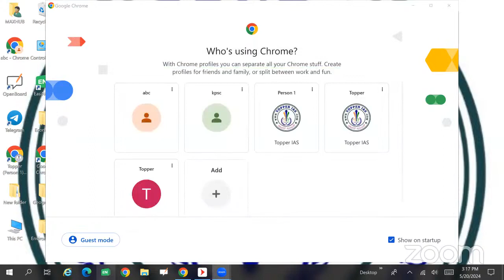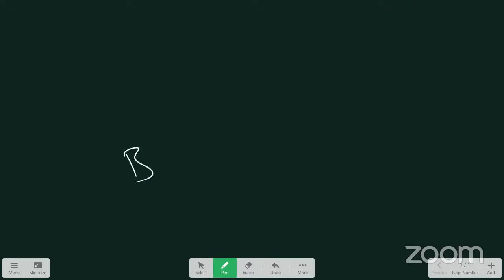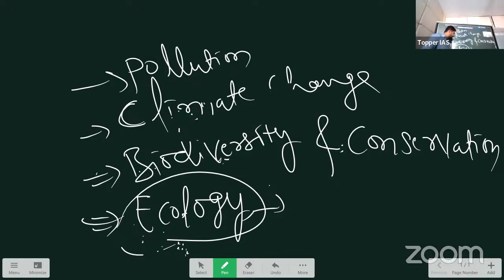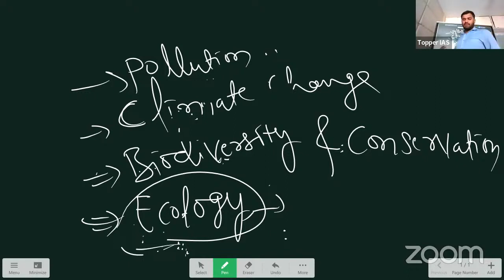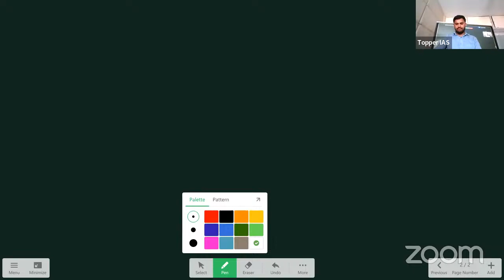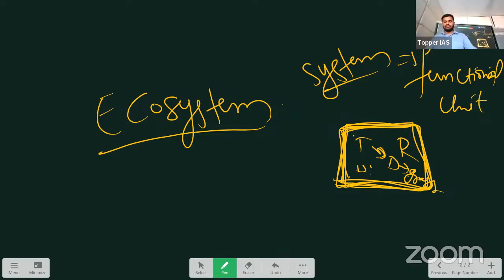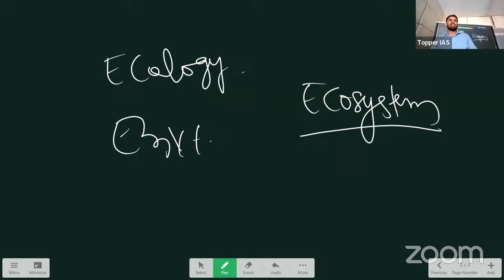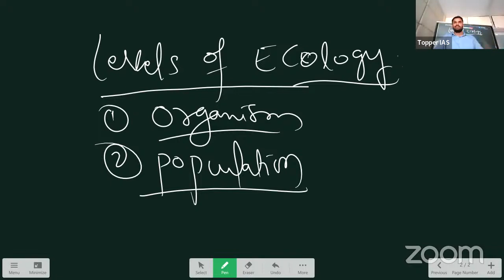Topper IAS's Environment Introduction